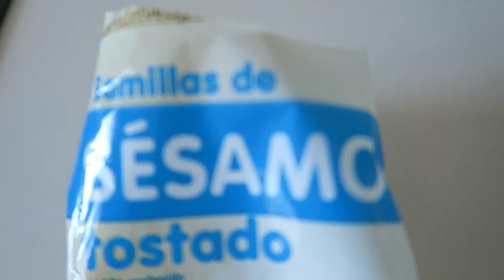TAHINI PASTA DE SEMILLAS DE SÉSAMO o AJONJOLÍ | HUMMUS CLÁSICO DE GARBANZOS | PATÉS VEGANOS UNTABLES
Besitos!